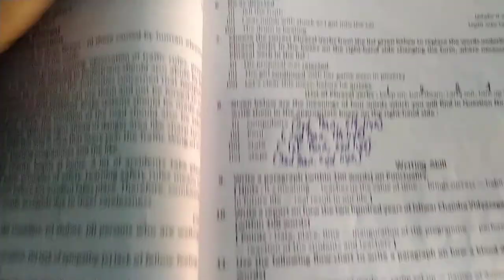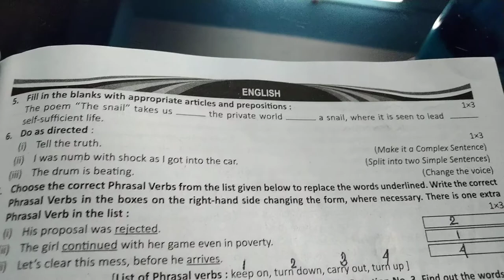Grammar and Vocabulary AETA MADHYAMIK TEST PAPER 2020 PART 15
Discussion on grammar and vocabulary from AETA MADHYAMIK TEST PAPER 2020